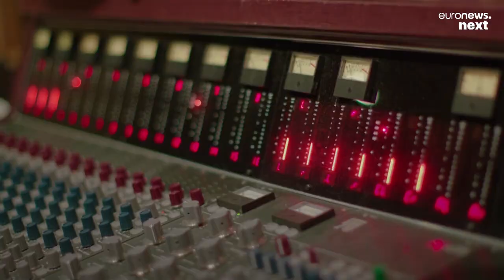As well as chatting to you, can AI chatbots now tell how you’re feeling too?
The automated answering service, trained using a human voice, is capable of breaking down sentences into sounds and tones so it can talk back and read a caller’s emotional state.